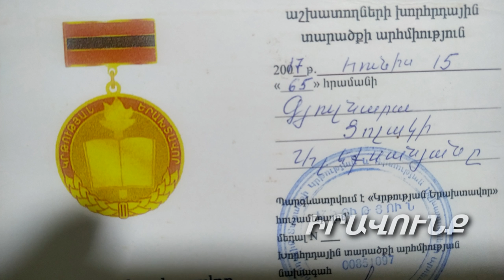Աննա դու, թերևս, ղռերում ես առաջինը. Գյուլնարա Ալեքսանյան